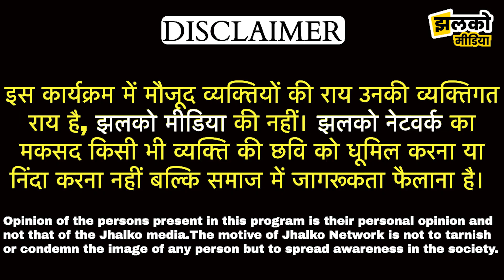Divya Maderna पर आपत्तिजनक टिपण्णी कर गए BJP के पूर्व विधायक, वीडियो वायरल ~ Jodhpur News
Produced By: Jhalko Jodhpur
Edited By: Lokesh Ji
Reported By: Mahipal Ji
Cameraman :